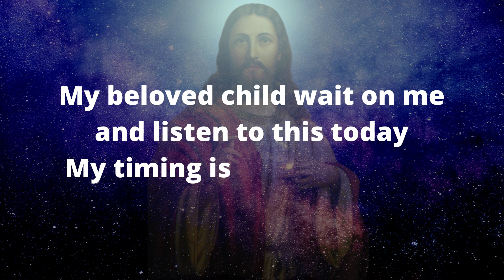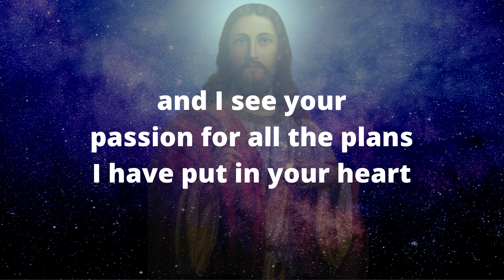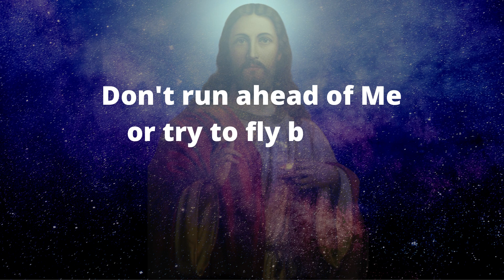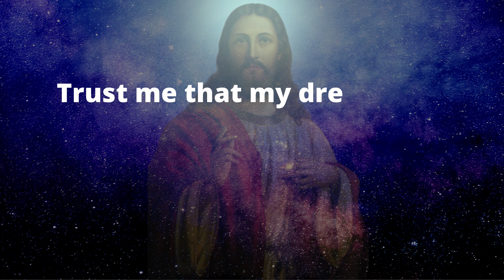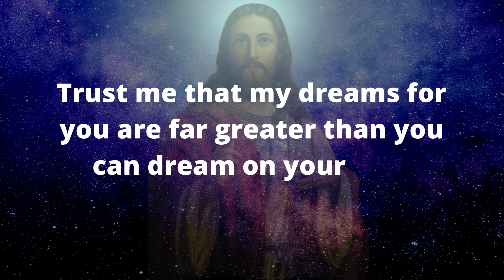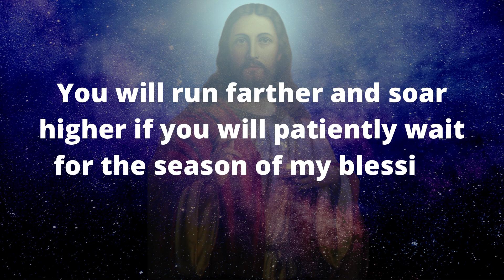SURPRISE God message today for me 💌